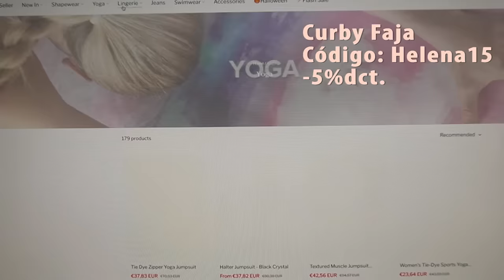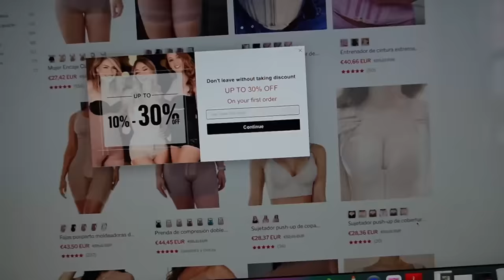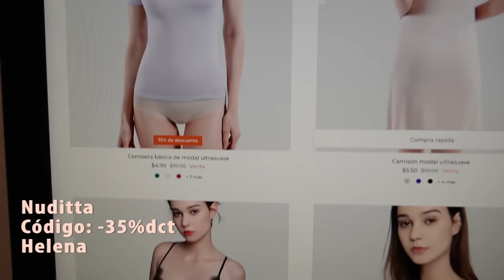HAUL ACUMULADO de los ÚLTIMOS MESES 🔥// HELENAGARCIA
CURVY- FAJA:
código exclusivo  -15% DCT.    Helena15.

NUDITTA —— NACIDO POR AMOR.

Ámate a ti mismo, adorna tu espíritu
Descubra vestidos exquisitos, lencería y más

A continuación, enlace de los artículos NUDITTA:

Vestido midi elegante de satén con abertura fruncida y cuello en V con sujetador Champán

Las colecciones de Nuditta están diseñadas para empoderar a las mujeres cada vez que se ponen una de sus piezas: libres, fluidas, por amor...

🔥YFN Jewelry Especial Black Friday Day Big Sale // HELENAGARCIA

CÓDIGO DE SIEMPRE:   Helena28
Collar de urna cruzada para cenizas de plata de ley mariposa

CONTORNO DE OJOS I.M.I.M.